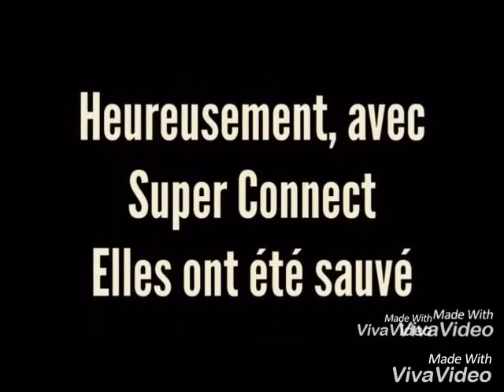Projet Objet connecté "SUPER CONNECT", promo 2017 Tech de Co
Vidéo d'expérimentation de l'expérience utilisateur de l'objet connecté "I-Vine" des étudiants de l'IUT de Châtellerault - Université de Poitiers de DUT techniques de commercialisation.